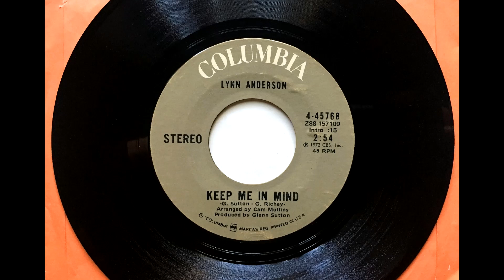Keep Me In Mind , Lynn Anderson , 1972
Written by George Richey and Glenn Sutton. Released December 1972 from the album "Keep Me In Mind", it reached #1.